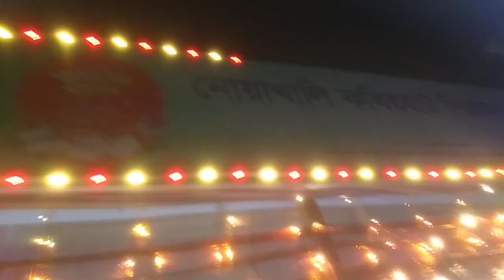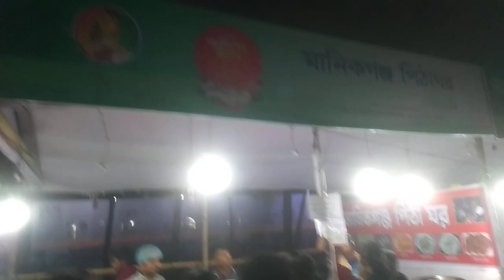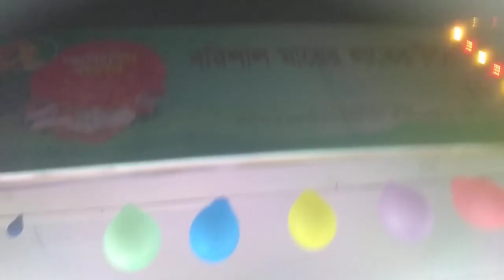জেনে নিন শীতকালে বাংলাদেশের নানা রকমের পিঠার নানা রকমের নাম |Winter traditional cakea of Bangladesh